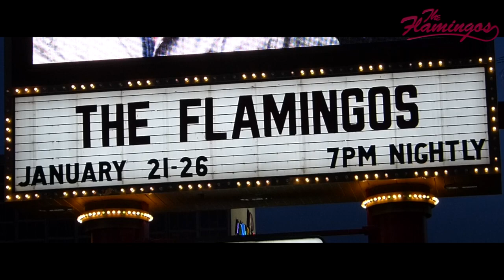The Flamingos featuring Terry Johnson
2015 promotional video for The Flamingos featuring Rock & Roll Hall of Fame Inductee Terry Johnson.